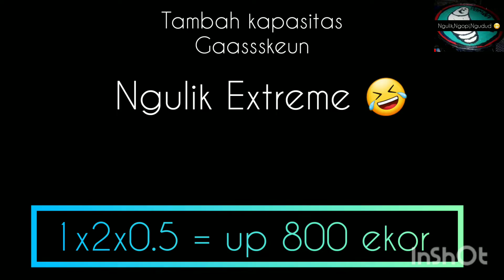lele sangkuriang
lele sangkuriang nambah bahan kulikan setelah uji coba kolam 0 sd 7 hari lolos ga ada kematian ikan.sy coba up 430 ekor lg.jd total 830 ekor.dalam hal ini nanti trial pakan murahnya dengan kombinasi maggot dan pelet buat sendiri.. kayaknya tambah seru nnih.. 😀😀